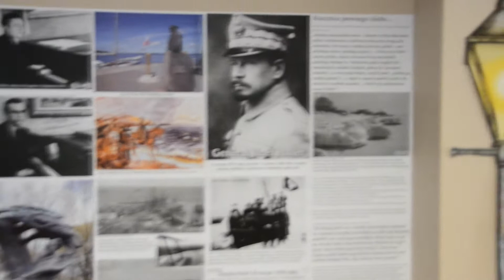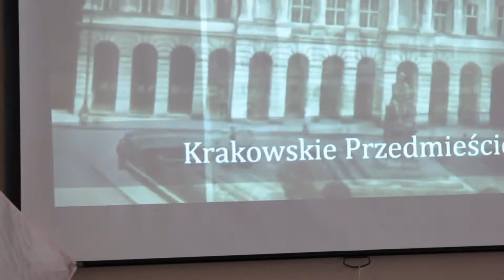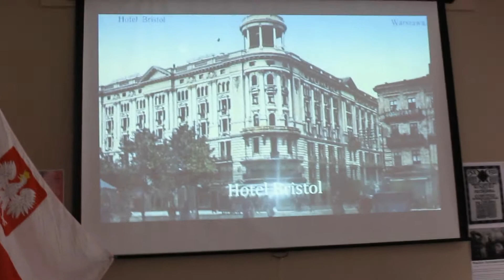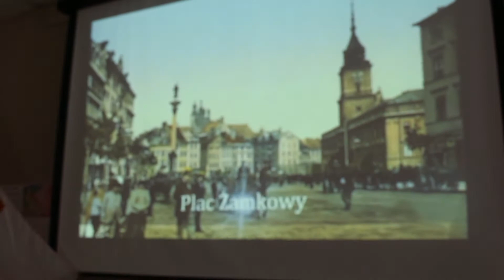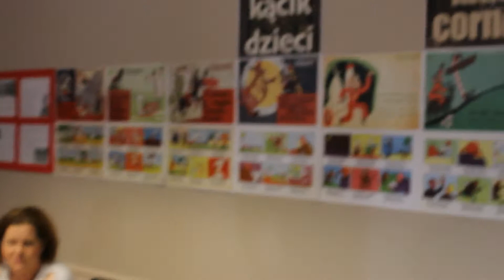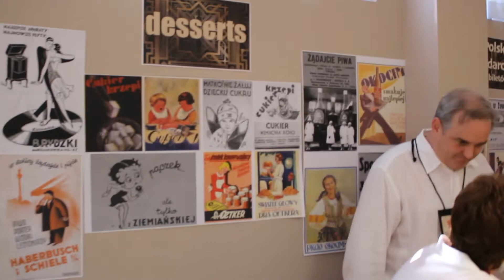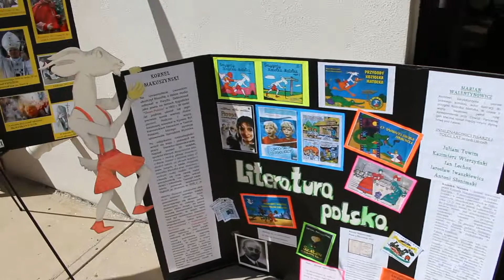Taste of Poland Festival 2016